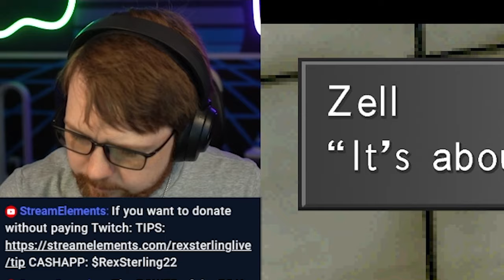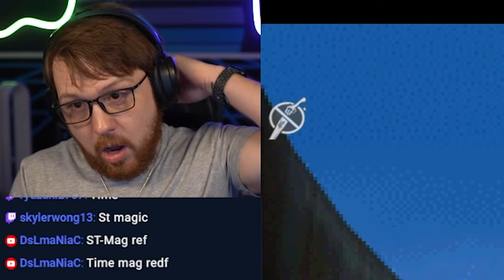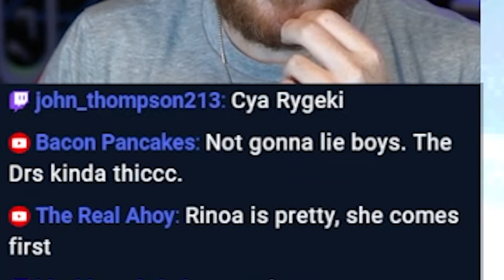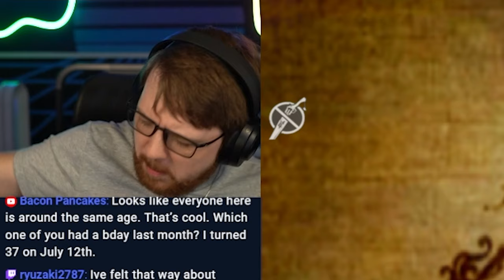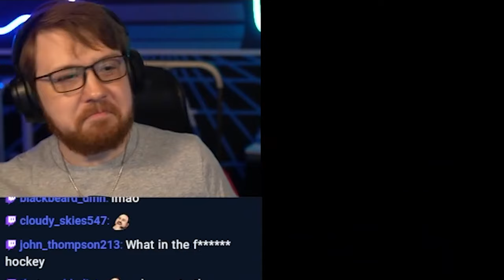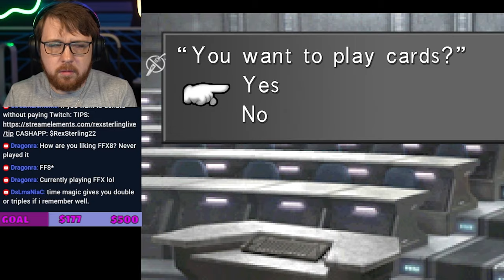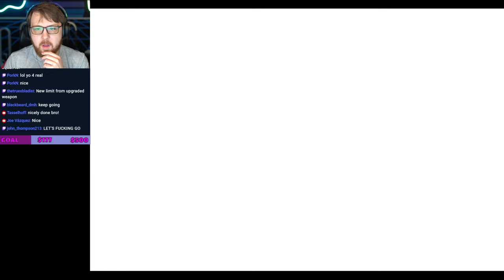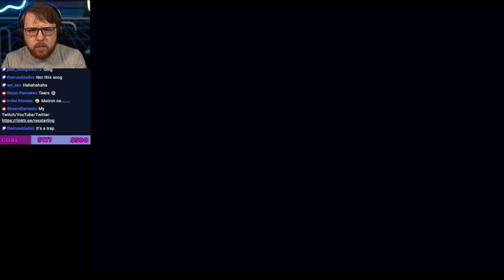The Battle Of The Gardens In FF8 Is INSANE | Final Fantasy VIII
In this video, I react to one of the most intense and memorable moments in Final Fantasy 8: the epic battle scene at the end of Disc 2. As someone experiencing this game for the first time, I went into this battle completely blind, and it did not disappoint. The stakes are high as Squall and his team face off against formidable enemies, but the real drama unfolds when Rinoa finds herself in serious trouble.

My reactions throughout this battle are a mix of shock, excitement, and a bit of humor as I navigate the chaos of the battlefield and try to figure out how to save Rinoa (who apparently has the strongest grip in the history of gaming).

If you're a fan of Final Fantasy 8 or just love watching genuine reactions to classic game moments, you'll enjoy this video.